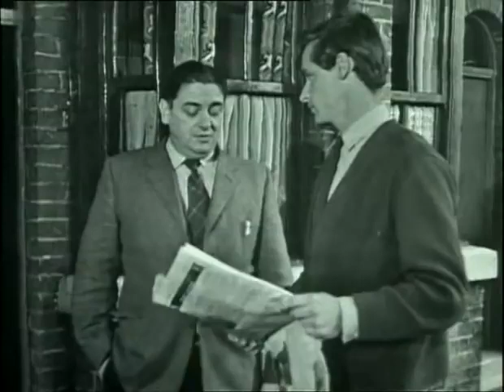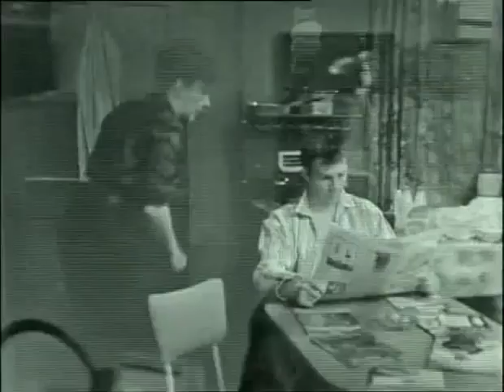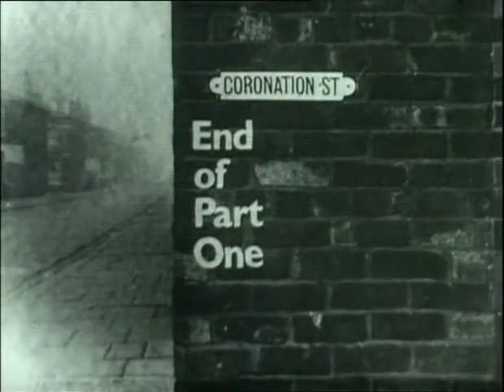Coronation Street Nov 08 1961